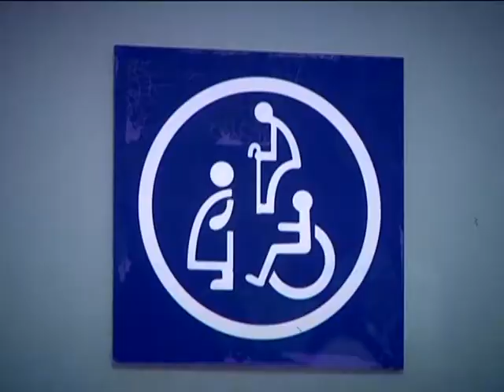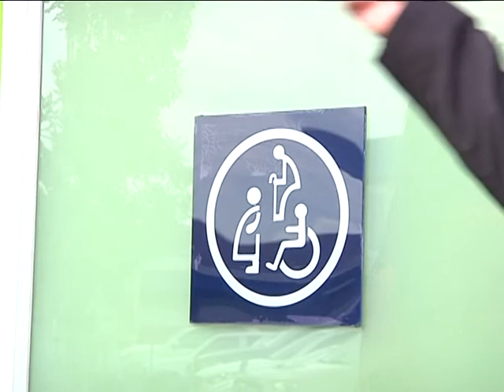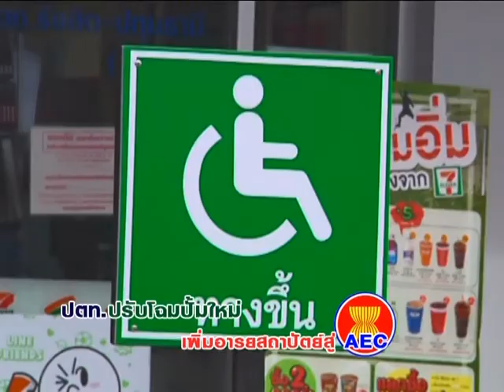ฅนคนข่าว ปตท ปรับโฉมปั้มใหม่ เพิ่มอารยสถาปัตย์สุ่AEC(1) 16-7-57